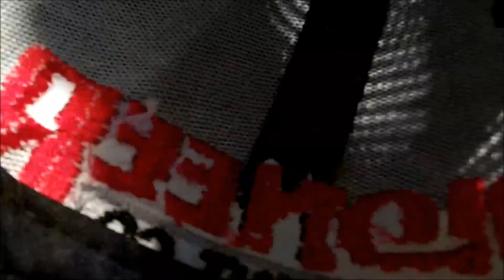an Idaho cap in Berlin Germany (thank you Cara and Jon)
This video is a clip from a longer video of mine, which will follow later. "The little TV Tower"